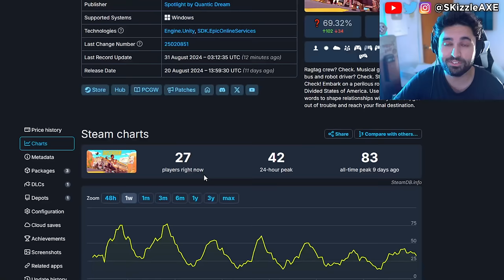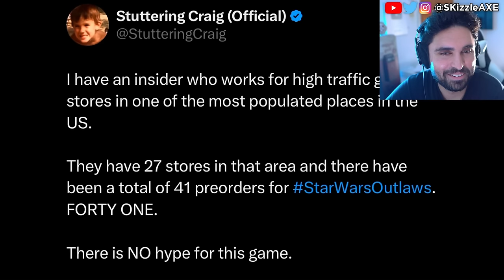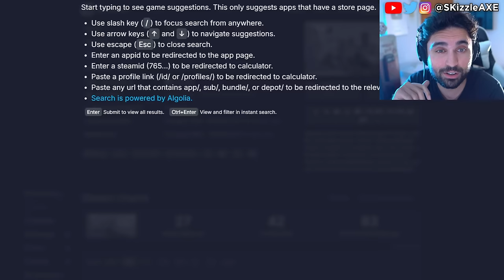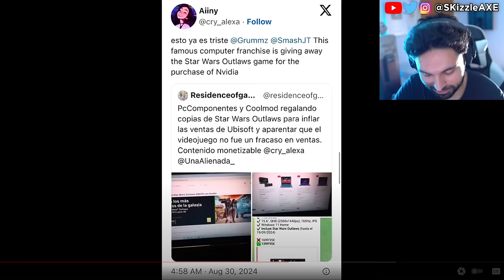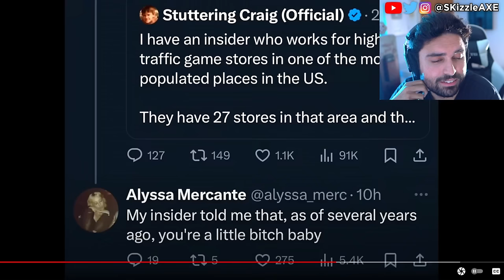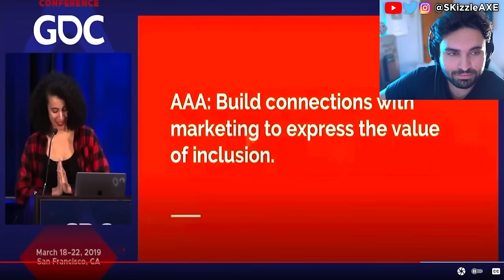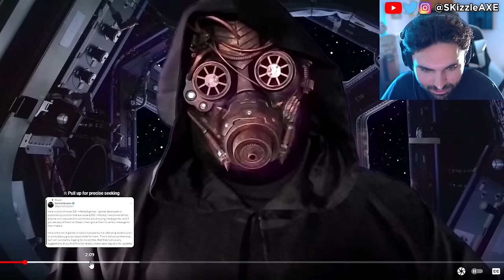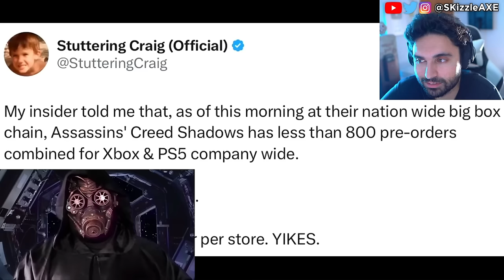Ubisoft is SHUTTING DOWN 😵 - WOKE Xbox & PS5 CANCEL, Assassins Creed, Star Wars, Concord, GTA 6, COD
Assassin's Creed Shadows pre-orders are very low. Star Wars Outlaws reviews are out and fans are not happy. Dustborn Dev CAUGHT Stealing GTA Assets & MELTS down on Twitter! Concord FAILURE Cost Sony $214,285.71… Per Player! Concord and Dustborn FLOPS HARD. Ubisoft fires some Star Wars marketing department. WOKE Screen Rant Reviewer Is In HIDING After Her Black Myth Wukong Review EXPOSED Her Activism!! Woke Sweet Baby Defenders DEMAND You NOT Buy Black Myth Wukong + Deadpool & Wolverine ATTACKED. Star Wars Theory DESTROYS WOKE UBISOFT and Concord HUMILIATED by upcoming game Mecha Break - the player count difference is STAGGERING. Star Wars Outlaws reviews are not looking good. Asmongold, EndymionTV and YellowFlash reacts to Woke agenda in gaming. PlayStation DEI Team Game CONCORD FLOPS OPEN BETA As Gamers ABANDON THE GAME. Ubisoft is also getting a lot of backlash for Assassin's Creed Shadows. Call of Duty also got hit with woke disaster and Activision revealed Black Ops 6. Insomniac Games calling for more representation in Marvel Wolverine game. Stellar Blade Releases UNCENSORED Outfits After Gamers Fight Back. Asmongold is getting some heat because of Assassin's Creed Shadows.

Video Credit
@SmashJT and @Doctor_Disaster